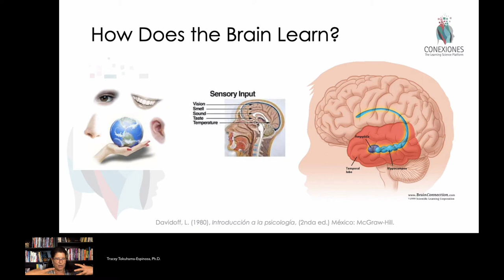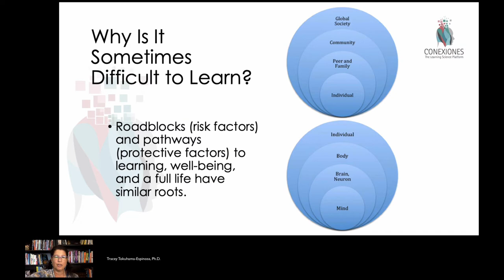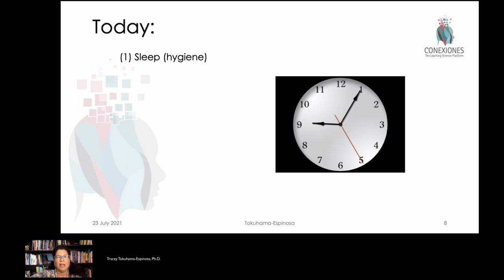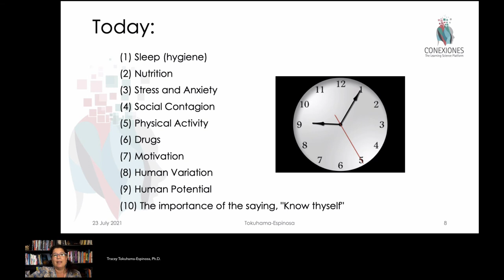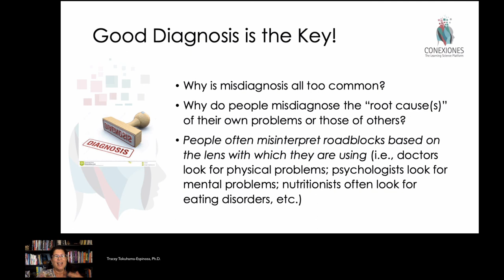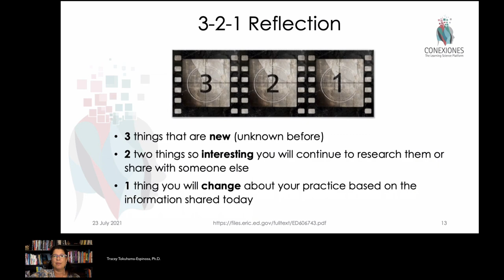The Whole Child: Evaluation Post COVID. Tracey Tokuhama-Espinosa, Ph.D.